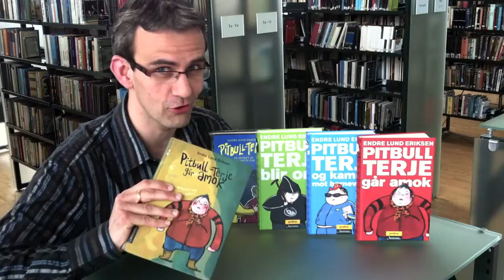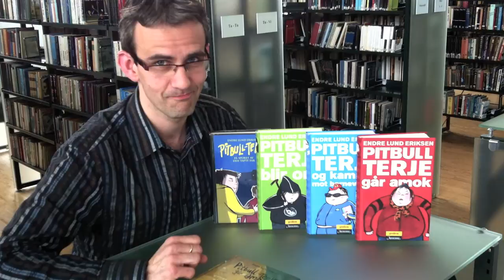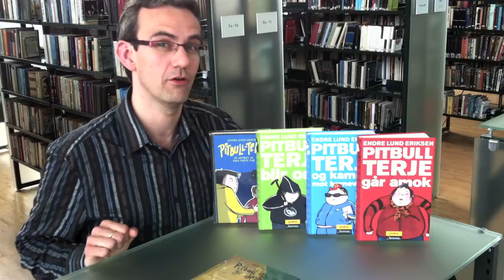Endre Lund Eriksen forteller mer om Pitbull-Terje